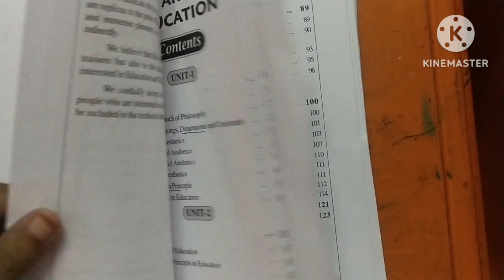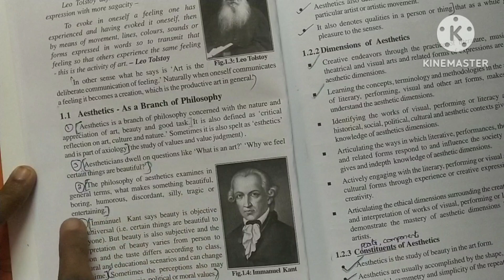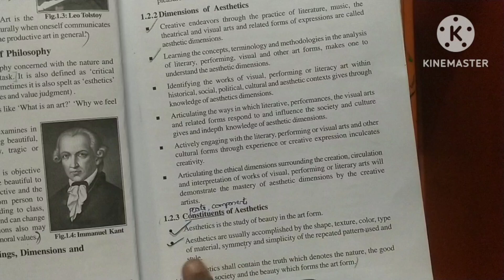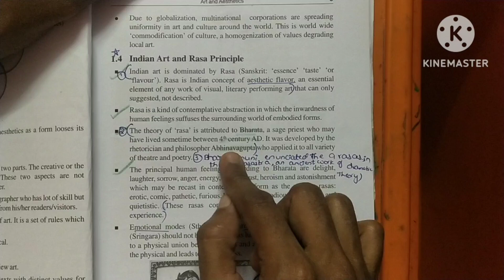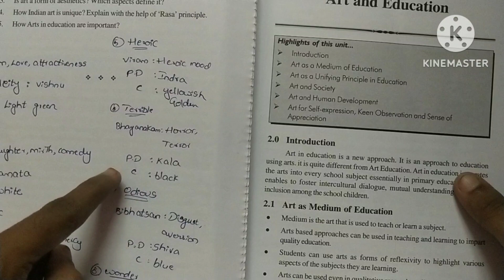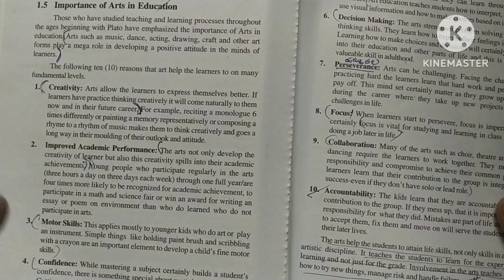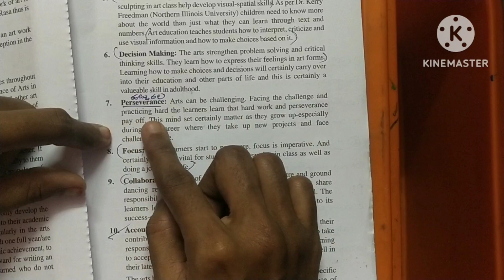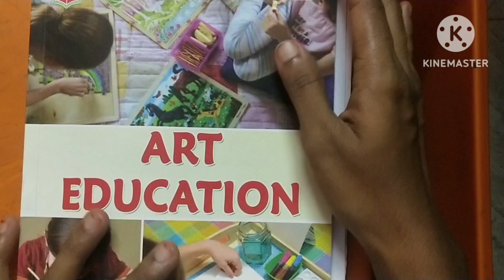Art and Aesthetics,Full unit 1